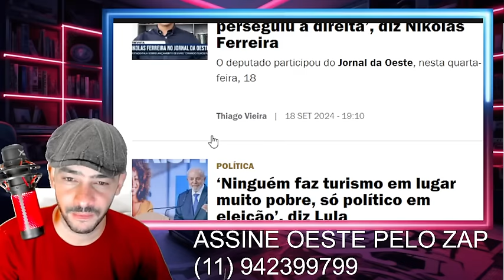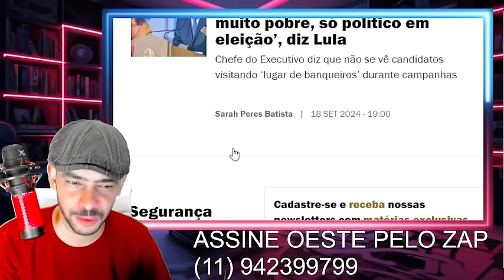PIPOCOU TUDO NO SUPREMO ENTREGARÃO XANDÃO DE BANDEIJA LA